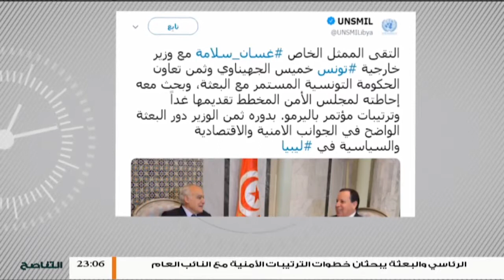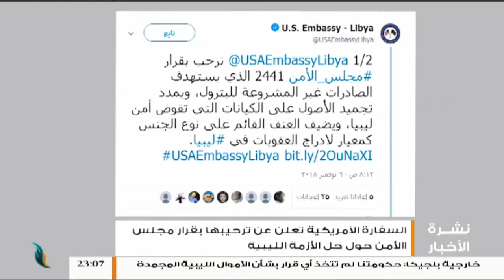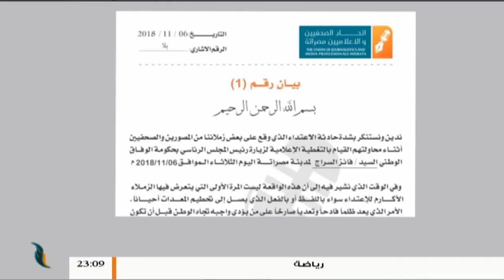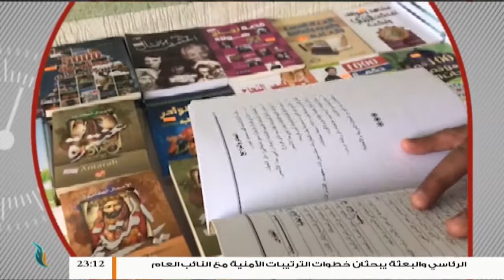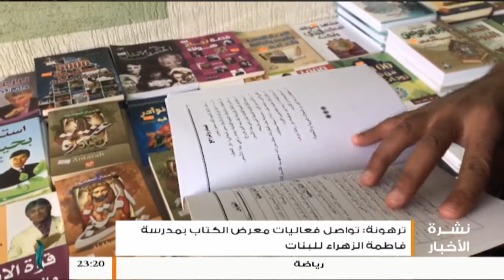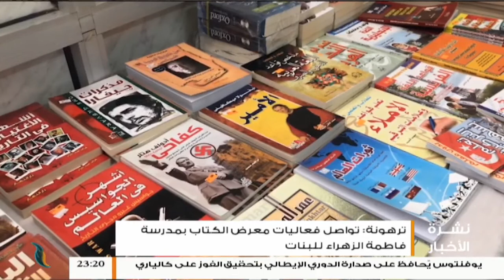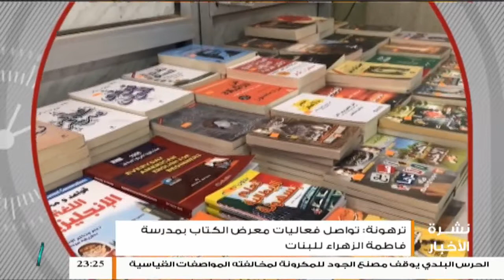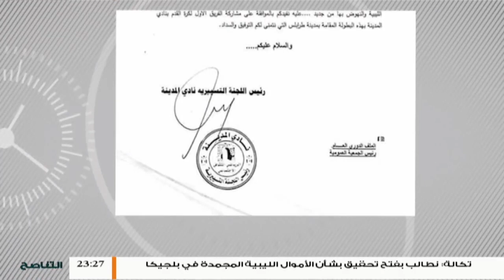نشرة أخبار الساعة 11:00 مساءً | 7 - 11 - 2018